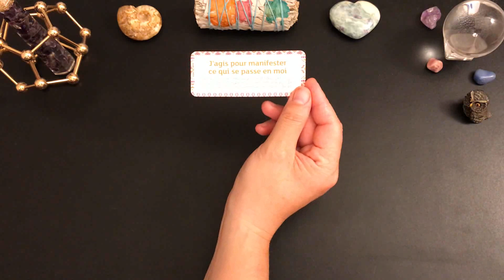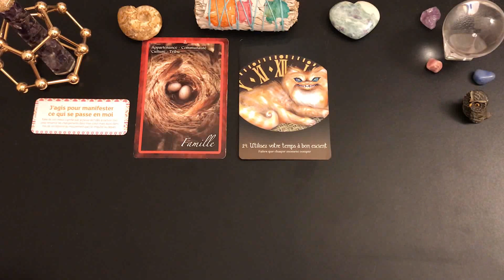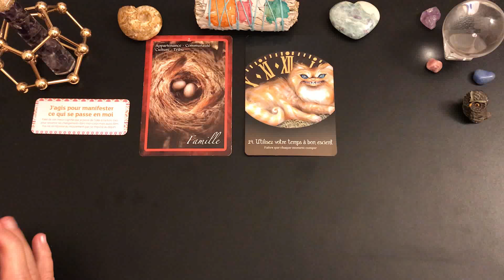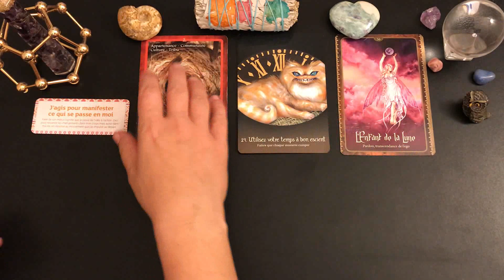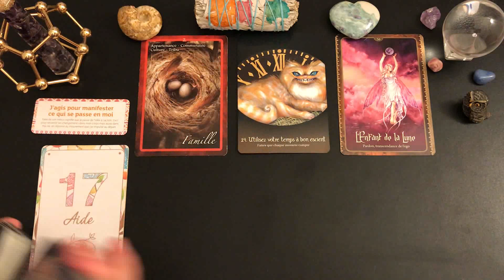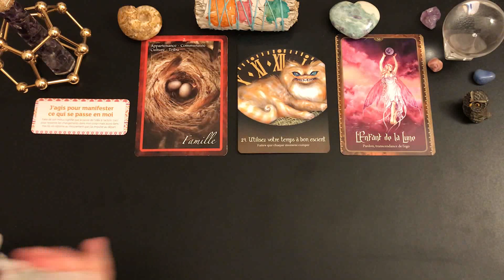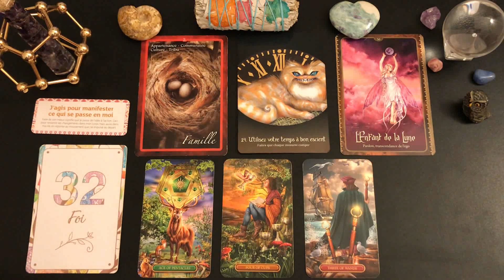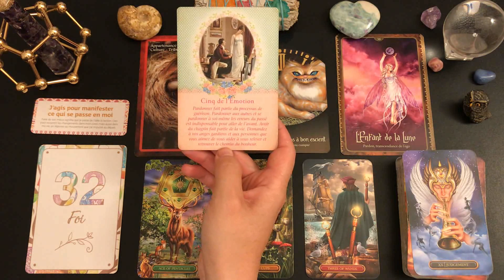✨🔮JEUDI 25 AOUT🔮✨IL EST TEMPS DE SE PARDONNER